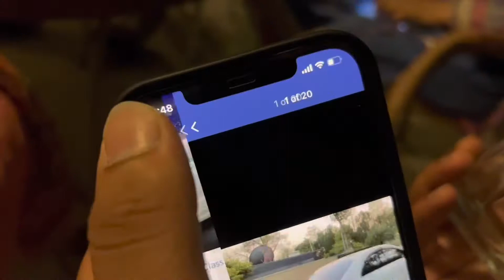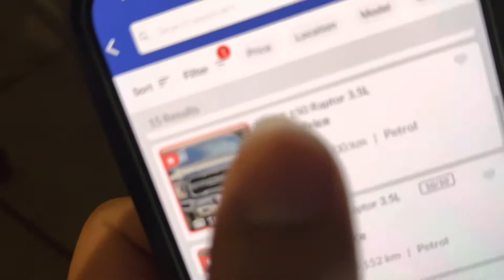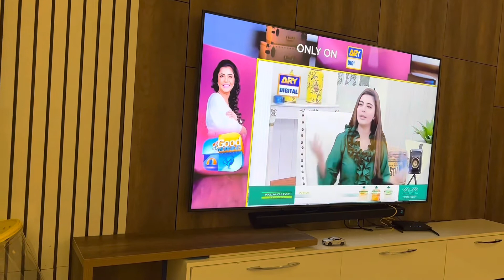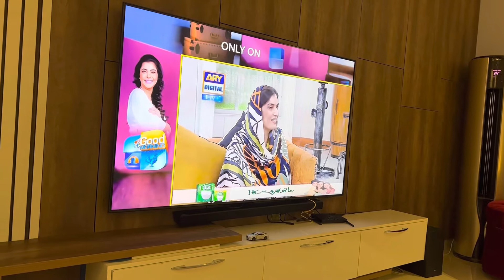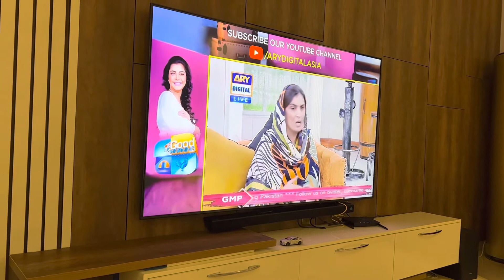ایک مسئلہ ہو گیا باربی کیو میں! سیور کے چاول منگوا کر کھائے!!